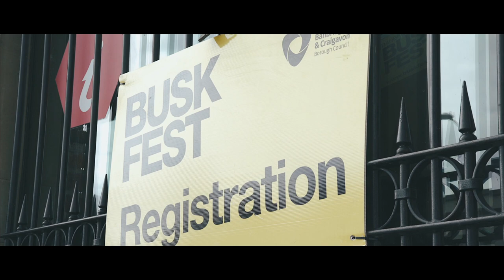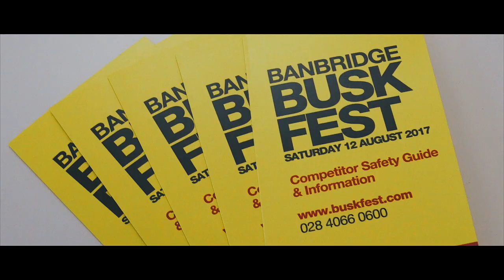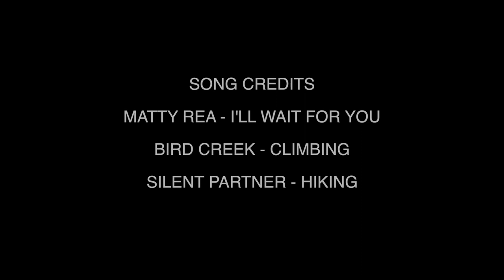Banbridge Buskfest 2017 Film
Short film from Buskfest 2017